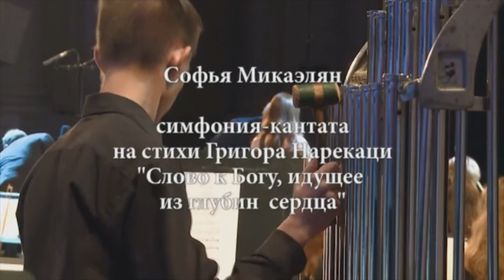Golden Time Talent | 29 Season | Sofya Mikayelyan | COMPOSER. SYMPHONIC MUSIC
Имя участника или коллектив: Sofya Mikayelyan

Страна: Russia

Город: Saint- Petersburg

Название конкурсной работы: Симфония- Кантата " Из глубин сердца" для сопрано, чтеца, женского и смешанного хоров и большого симфонического оркестра.

Номинация: Композитор. Симфоническая музыка

29 Season

Участие в других конкурсах и фестивалях / творческие достижения: Лауреат Международных , Всероссийских, Республиканских конкурсов композиторов и исполнителей.
Член Союза композиторов Санкт- Петербурга и Армении, член Союза концертных деятелей Санкт- Петербурга, доцент Ереванской государственной консерватории им. Комитаса.